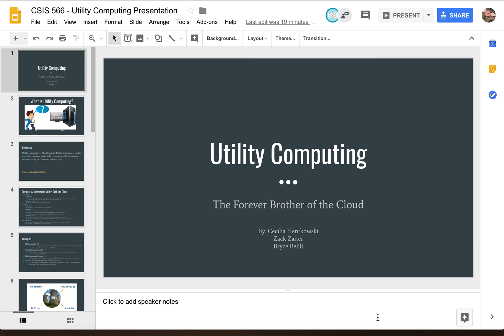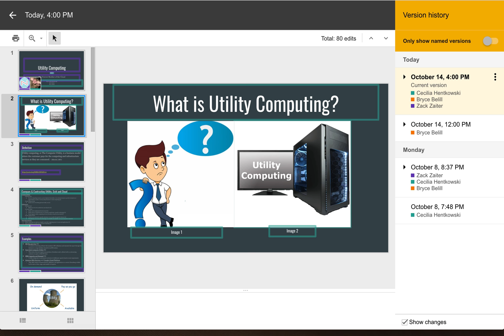CIS 566 Group presentation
Screen recording to see each team members contribution to project on google slides